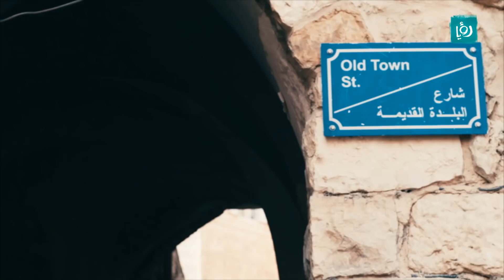مجموعة "لسّا مش عارفين" - قادر أبادر - كرفان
فقرة تقوم على إستعراض أهم المبادرات الشبابية في فلسطين والتي تحمل طابع الإستمرارية والتغيير الفعلي وتسعى لتطوير المجتمع.